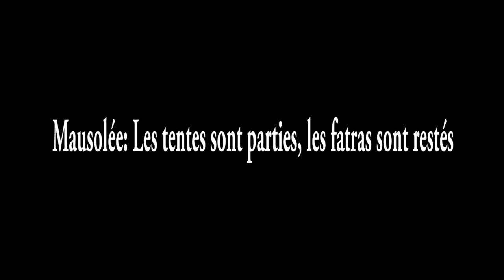Mausolée Les tentes sont parties les fatras sont restés